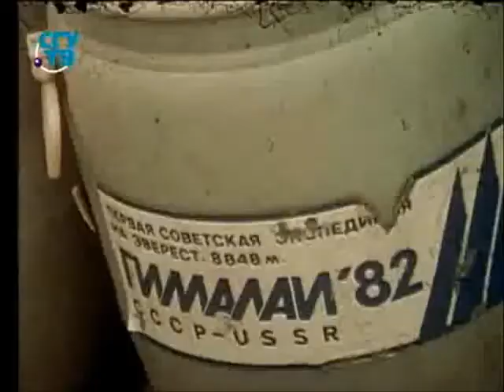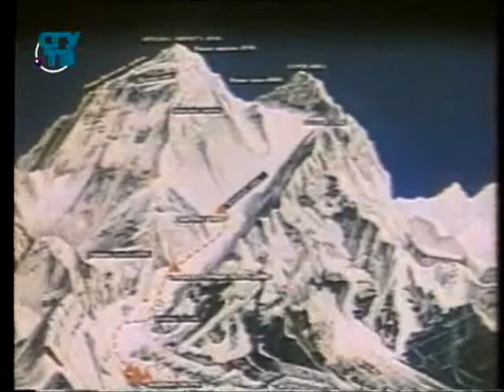Экспедиции ХХ века. Передача 1.10. Высота 8848 метров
Экспедиции ХХ века. Станислав Покровский. Образование для всех. Первый образовательный канал. Остальные передачи смотрите на